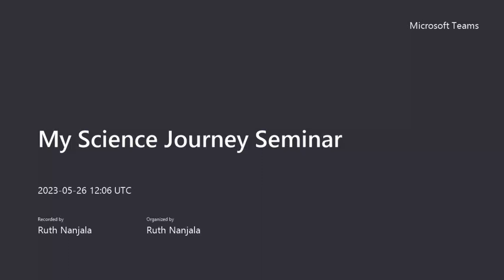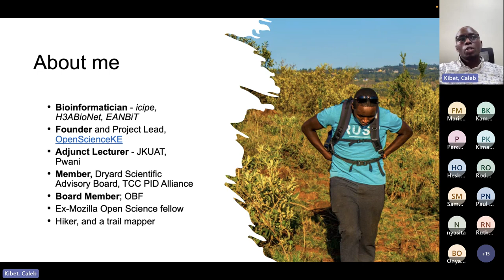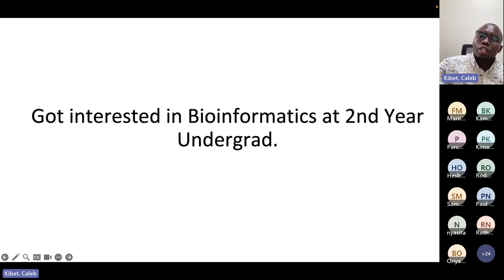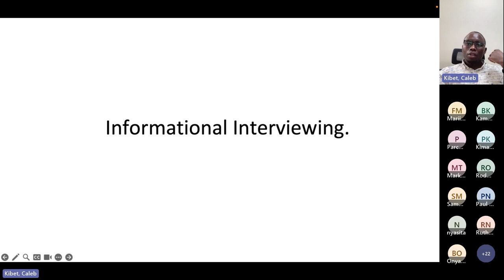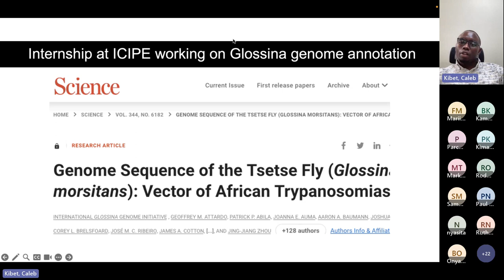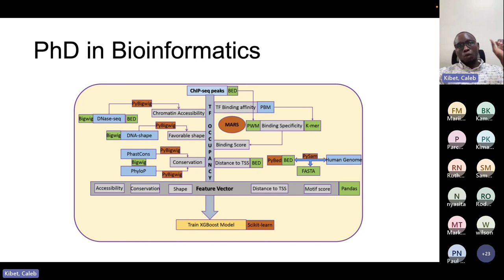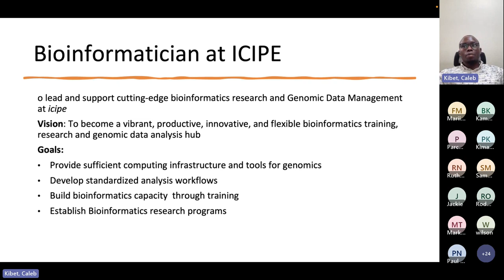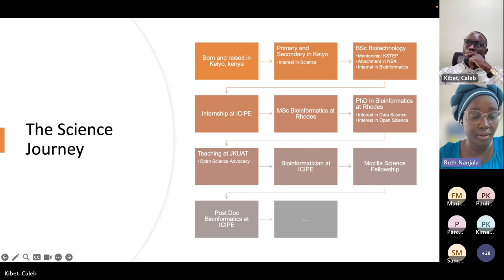Through Caleb's Eyes: Mentorship, Collaboration, Science Escapades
Captivating journey of scientific exploration through Caleb's eyes. In this inspiring video, we explore the power of mentorship, collaboration, and the exciting escapades that unfold in the realm of science.

Follow Caleb, a budding researcher, as he navigates the intricacies of scientific discovery, learning from experienced mentors and forging meaningful collaborations along the way.

Witness the transformative impact of mentorship on Caleb's growth as he gains invaluable knowledge and skills, and embarks on exhilarating scientific adventures.